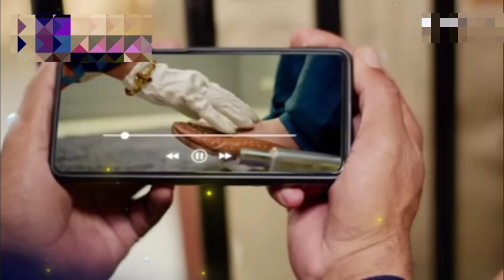सीसी टीवी footage देखकर हार्ट अटैक आया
घर और फैक्ट्री कर ली कब्जे में छोटे भाई ने
इतने सालों में मेरे बेटे को उसका हक मिला है
मैं अपनी बहू के साथ हूं क्योंकि उसी ने मुझे यह हक दिलाया है